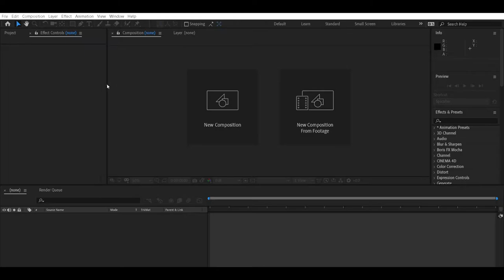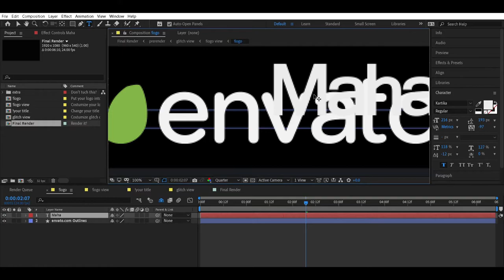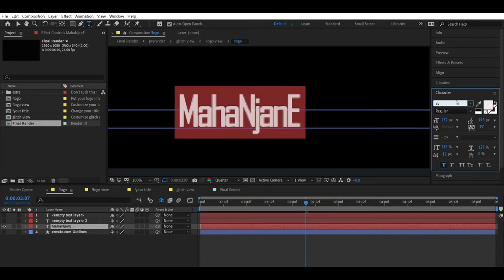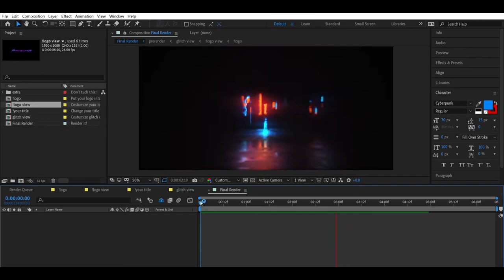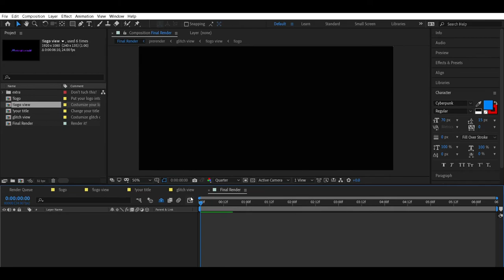Cyber Glitch - Neon Logo Reveal After Effects Malayalam Short Tutorial With Project Files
എല്ലാരും തുടക്കത്തിൽ pro ആയിരിക്കില്ല നാമെല്ലാരിലും ഒരു നല്ല കഴിവുള്ള ഒരുപാട് പേര് കാണും... നാം അവരെ അറിയുന്നില്ല എന്നെ ഉള്ളു.. 😊..

അതുകൊണ്ട് ഈ ഉള്ളവനെ ഉയരങ്ങളിൽ എത്തിച്ചാൽ... ഈ ഉള്ളവൻ ഈ ഉള്ളവനെ പോലെ തന്നെ ഒരുപാട് പേരെ ഉയരങ്ങളിൽ എത്തിക്കും...😁👍

Plzz believe Me... 😊.

എന്റെ ഒരു വലിയ സ്വപ്നം ആണ് Malayali YouTubers കമ്മ്യൂണിറ്റിയിൽ.. ഒരു അംഗം ആകണം എന്നുള്ളത്... ആ ചെറിയ വലിയ മുട്ടൻ സ്വപ്നം നിങ്ങൾ സാധിച്ചു തരും എന്ന്.. ഈ ഞാൻ വിശ്വസിച്ചോട്ടെ 😊..
                                          _[എന്ന് നിങ്ങടെ സ്വന്തം
                                                 MahaNjanE]_